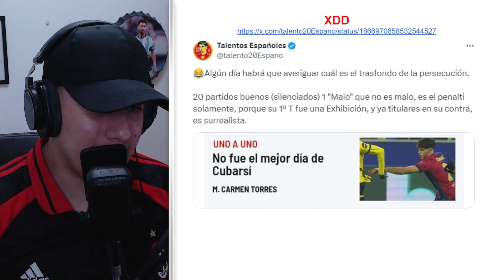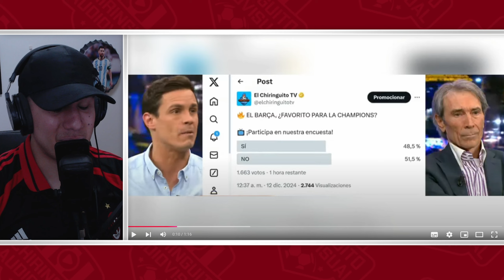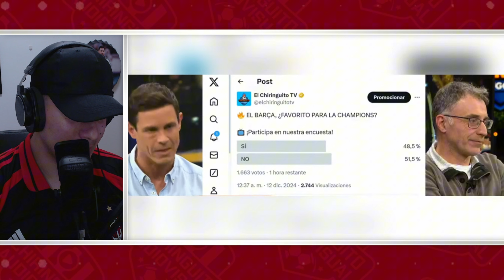DECO SE ENFADA CON UN PERIODISTA ¿QUÉ PASA CON CUBARSÍ? ¿EL ENTRENADOR DEL DORTMUND ES MADRIDISTA?